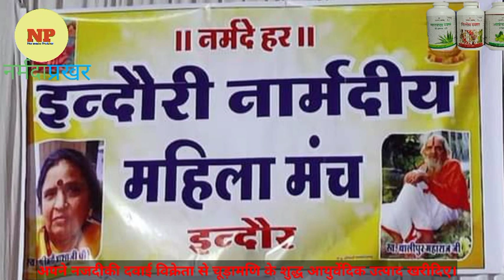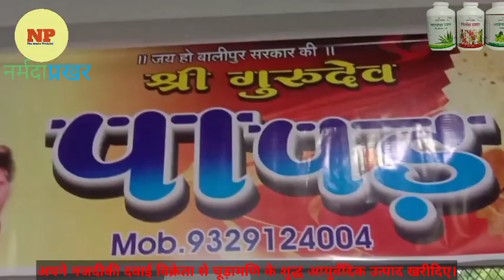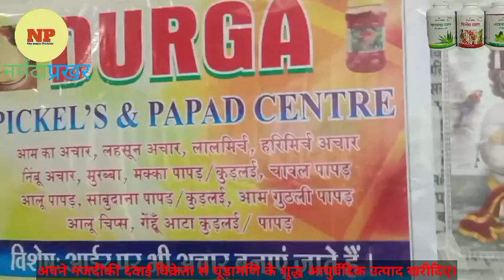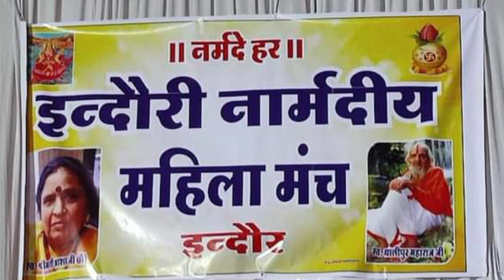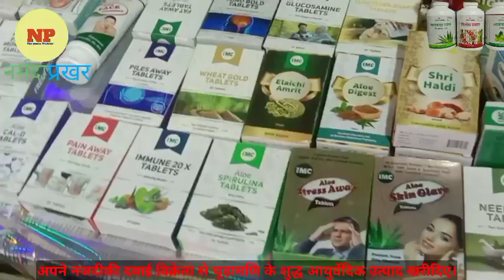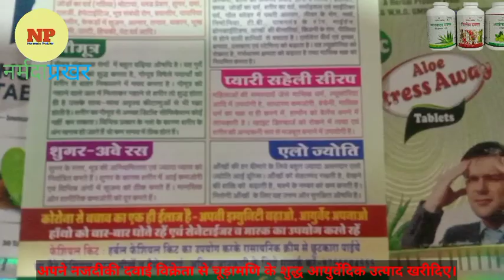इंदौरीनार्मदीयमहिलामंच उद्यमितामेला Udhymitamela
इन्दौरी नार्मदीय महिला मंच द्वारा उधमिता मेला में  फ़ूड ज़ोन।